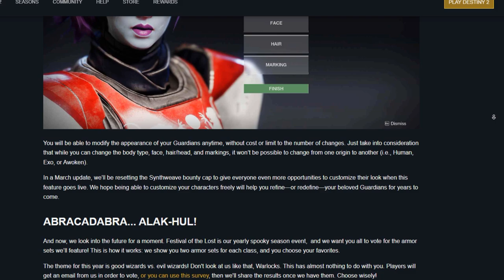Bungie FINALLY Did It! New Character Customization + NEW Wizard Armor! - Destiny 2 Fashion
**CORRECTION: The Character Customization update will release before Final Shape, but we don't know when exactly,. For those of you waiting until Final Shape, it will be there Day 1**

So Bungie just released the TWID (This Week In Destiny), and with it came new announcements for Final Shape, including changes to character customization, and also New Festival of the Lost Armor, which we can vote for!

I also post destiny fashion on Instagram and Twitter

Check out my Elden Ring x Destiny 2 Fashion video showing 40 of the Best Destiny Fashion!

Season of the Wish Fashion! (Season 23)

Season of the Witch Fashion! (Season 22)

Season of the Deep Fashion!

Lightfall Fashion!

Season of the Plunder Fashion Videos!

Check out my previous Destiny Fashion Competitions showing more Hunter Fashion, Titan Fashion, and Warlock Fashion